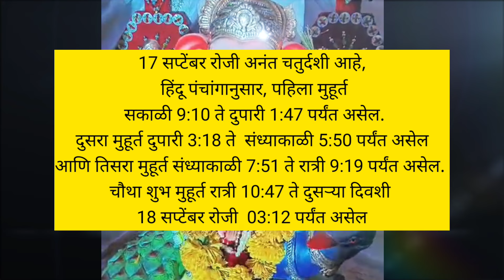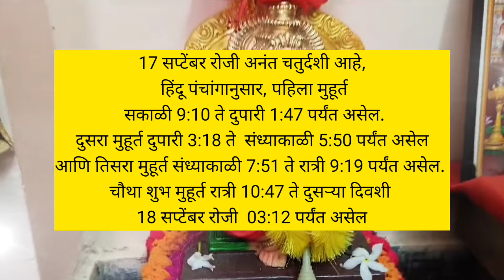anantchaturdashi2024 श्री गणेशाची योग्य पद्धतीने उत्तरपूजा आणि विसर्जन कसे करावे?विसर्जन शुभमुहूर्त